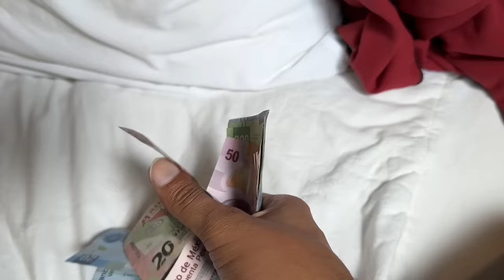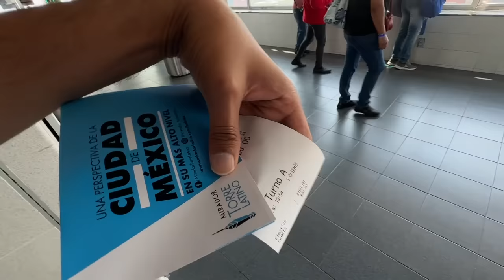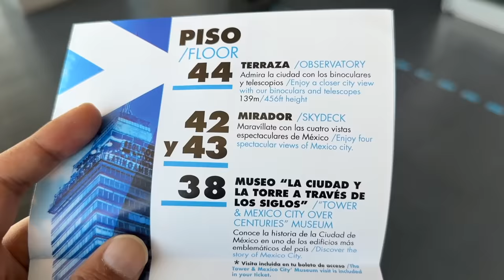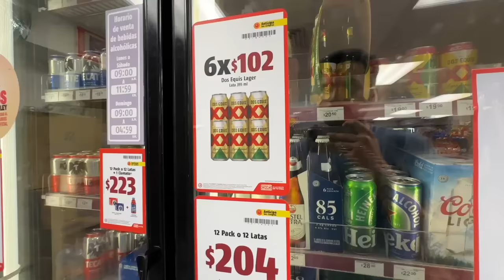How EXPENSIVE is MEXICO to Travel ? | SuperMarket, Hotels, Food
In this video I will be traveling around Mexico City and Cancun and see how expensive is this country to travel.